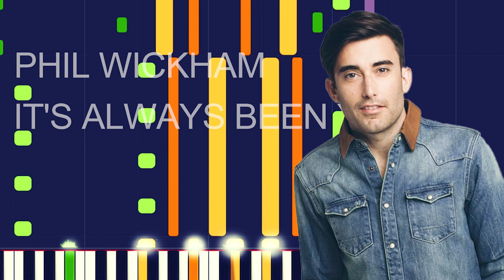Phil Wickham - IT'S ALWAYS BEEN YOU (PRO MIDI FILE REMAKE) - "in the style of"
Full MIDI download specifications:

 Viola - 79 Notes
 Seashore - 2 Notes
 Reverse Cymbal - 5 Notes